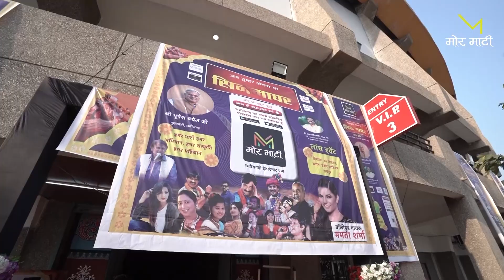MOR MATI APP LAUNCH EVENT PART 3 TRAILER / मोर माटी एप्प लांच इवेंट भाग 3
CHHATTISGARH'S FIRST OWN OTT APP
LAUCH EVENT
CHIEF GUEST - CHIEF MINISTER CHHATTISGARH